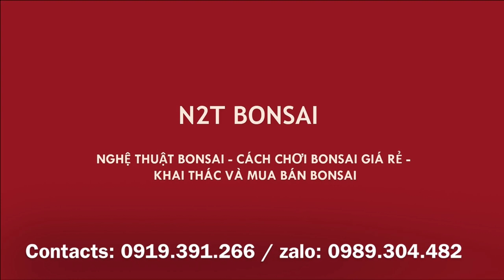BÁO GIÁ LOẠT CÂY MỚI LÊN CỦA BÀ MỪNG CHỢ VẠN PHÚC HÀ ĐÔNG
Bonsai bà Mừng chợ vạn phúc